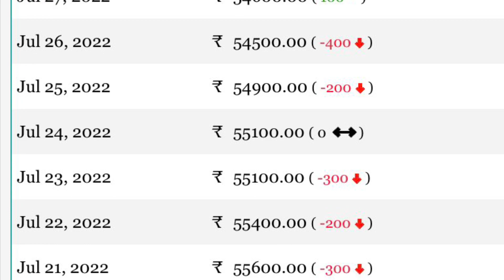Gold and silver price in india today 28/7/2022